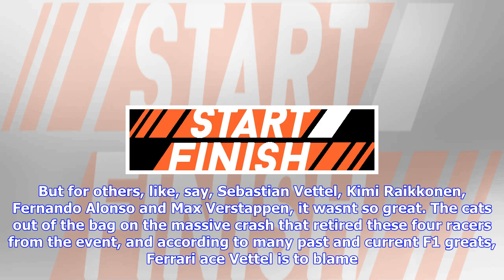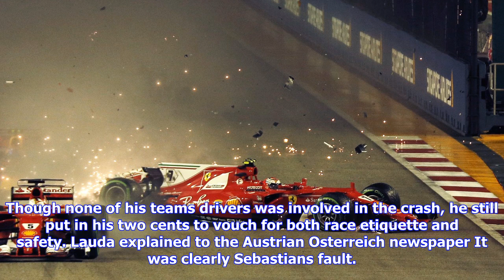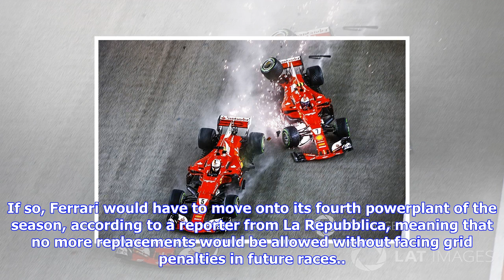Breaking News | Surprise: everyone blames vettel for singapore gp crash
Surprise: everyone blames vettel for singapore gp crash

Last Sundays Singapore Grand Prix was great for some people, especially if your name is Lewis Hamilt...